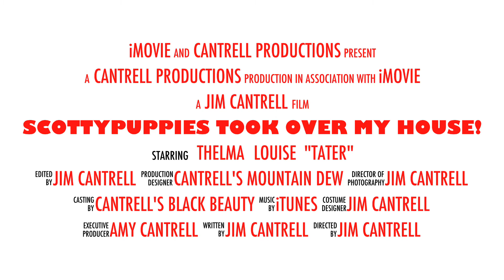Scottypuppies Took over my House!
BeBe's May 6th 2014 litter takes over!